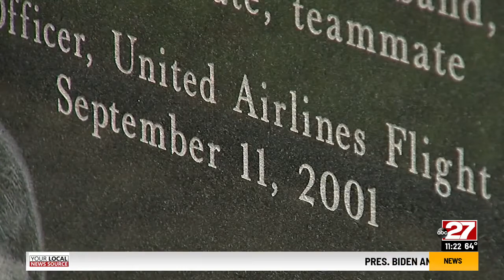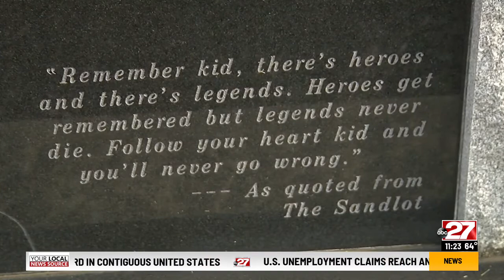Remembering 9/11: Hershey alum who was the co-pilot of United 175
Michael Horrocks was the star quarterback at Hershey High School back in 1981. But he wasn't your typical athlete. Randy McKillop was just a freshman when Horrocks was a senior.